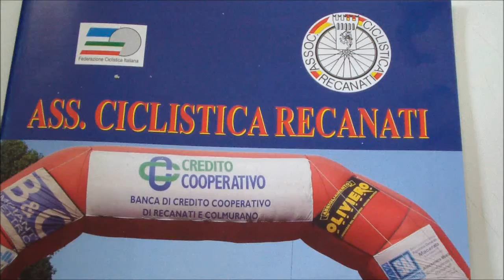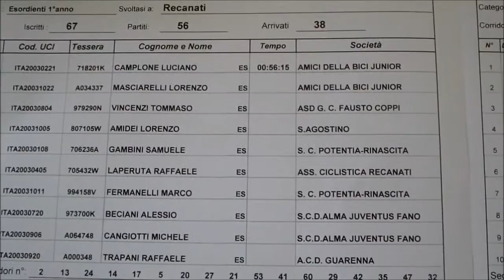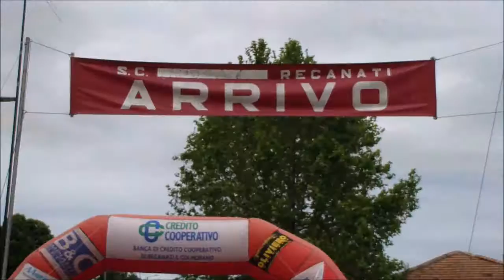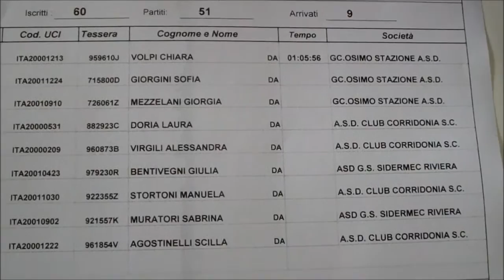Esordienti - Chiarino di Recanati - 02 06 2016 - Ciclismo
ESORDIENTI - RECANATI LOC. CHIARINO (Mc) – 32° TROFEO CIRCOLO ACLI CHIARINO – Soc. Org.: ASD RECANATI – DIRETTORE DI CORSA: EUGENI Silvano – V. DIRETTORE: LATTANZI Pio
GIURIA: DICHIARA – CAIMMI - LOMBARDELLI - Telefinih: Sergio Rossi.